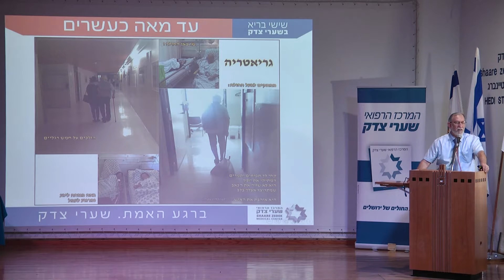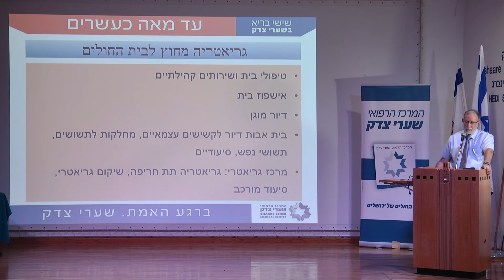המחלקה הגריאטרית במרכז הרפואי שערי צדק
ד"ר ראובן פרידמן, מנהל המחלקה הגריאטרית  במרכז הרפואי שערי צדק
גריאטריה היא מקצוע בתחום הרפואה הפנימית העוסק במתן שירותי רפואה לחולים בגיל הקשיש, המאגד תחומי טיפול רבים המשתלבים זה בזה: תחלואה של מערכות הגוף השונות, הפרעות תפקודיות במישור הפיזי והקוגניטיבי, והשפעת המגבלות של כל אלה על שגרת היומיום של הקשיש ועל ההזדקקות לתמיכה מבני המשפחה ומגורמים אחרים.
מרבית החולים המאושפזים במחלקה מגיעים מחדר המיון ומקצתם מגיעים למחלקה ממחלקות בית החולים. מספר קטן של חולים מופנים ישירות על ידי רופאי משפחה לאחר תיאום. הגיל הממוצע של החולים במחלקה הוא 84 שנים. כל מטופל עובר עם קבלתו למחלקה הערכה רפואית, סיעודית, תפקודית וסוציאלית על ידי אנשי המקצוע המתאימים ומטופל במקביל בכל התחומים הנזכרים.
במחלקה 35 מיטות לטיפול בחולים עם מחלה חריפה, 5 מיטות ביחידת הניטור בה מטופלים חולים הזקוקים להשגחה אינטנסיבית, ויחידת שיקום ל-9 חולים הסובלים מפגיעה בתפקוד, בדרך כלל לאחר שבר וניתוח של צוואר הירך ולעיתים לאחר אירוע מוחי או בעקבות מחלה קשה וממושכת.
צוות המחלקה עובר הכשרה מיוחדת להתמודדות עם המצבים המורכבים שמציגים החולים הקשישים וכולל רופאים בכירים, רופאים תחומיים ומתמחים לצד צוות סיעודי מיומן, עובדות סוציאליות, פיזיותרפיסטים, מרפאות בעיסוק, קלינאיות תקשורת ודיאטניות. מטרת כל חברי הצוות לספק לחולים ולבני משפחתם טיפול רפואי וסיעודי מקצועי ואמפטי לטובת קידום בריאותם ורווחתם הפיזית, הנפשית והתפקודית.
בנוסף לטיפול המסור בחולים המאושפזים, רופאי המחלקה נותנים מספר שירותים אמבולטוריים: מרפאה גריאטרית אליה פונים קשישים מהקהילה לצורך בירור והערכה של מצבים רפואיים כלליים, מרפאת הזיכרון בה הפונים עוברים הערכה קוגניטיבית מקיפה ונרחבת לבירור תלונות על ירידה בזיכרון והמלצות לטיפול ומעקב, והמחלקה הסיעודית שסמוכה לדיור המוגן "נופי ירושלים" ומטופלת ע"י רופאי המחלקה.